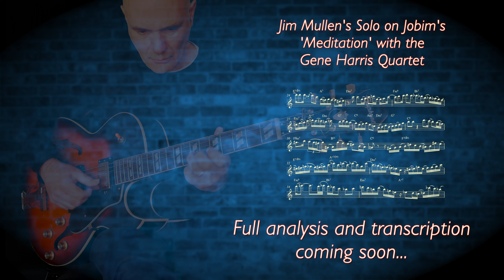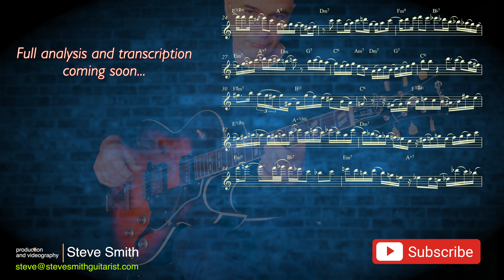Jim Mullen solo on 'Meditation' - transcription and performance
This is guitarist Jim Mullen's phenomenal solo on the live version of Jobim's 'Meditation' performed by the Gene Harris Quartet.
This is a particular favourite of mine and a great example of JM's art.
Being self taught as Jim Mullen was and the owner of amazing musical and physiological gifts, this solo, though not especially difficult to transcribe the notes of, throws up all sorts of challenges to interpret:
I've wanted to, for as long as I've been listening to and loving his unique style and playing, to try to emulate the 'sound' of his phrasing, rhythmic inventiveness and effortless fluency.
Saying it is the easy part!!

I haven't even mentioned the thumb yet:
Unlike Wes Montgomery - who famously also used his thumb to great affect - Jim utilises only down strokes to conjure up all that magic!
Now, as a performer on classical guitar, I am no stranger to using that particular digit in acquitting my duties, but it bears absolutely no resemblance to the way JM uses his.
That, as well as the very particular way Jim Mullen employs his left hand (more about all of this and more in the follow up tutorial video) made the task of trying to get as close as I possibly could to emulating the glorious combination of all these 'quirks' a considerable undertaking.
I am glad I persevered!
But please be kind if you think I deserve a scolding for even attempting the impossible!

The backing track is my own.

This will guarantee the full transcription of the solo

Steve